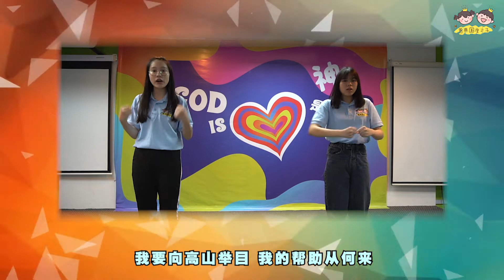恩典国度之子线上崇拜 | 2020年10月11日 | 登山宝训 • 八福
免责声明：
歌曲的版权使用已获许可
喜樂河流 River of Joy
詞，曲：游智偉 David Yu

大山為我挪開 Mountains Move for Me
詞：林慶忠John Lin

我要向高山舉目 Lift My Eyes Up To the Hills
詞/曲：胡本琳 Mimi Hu